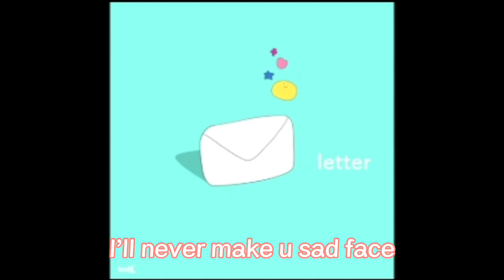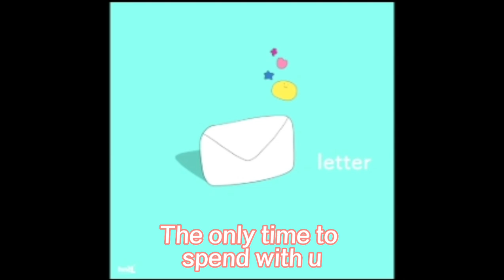hiiragi - letter feat. JOEY (Lyric Video)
『hiiragi』info

hiiragi - letter feat. JOEY